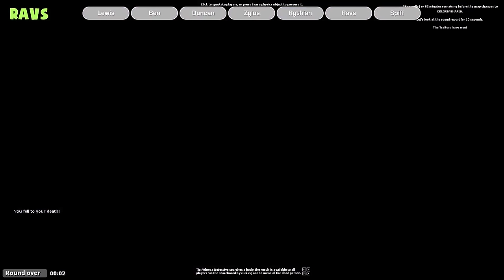Side-splitting Moments! #2 | Yogscast TTT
Even more side-splitting Yogs TTT plays and clips!

00:56
01:30
01:57
03:15
04:00
05:35
05:57
07:04
07:59
09:19
09:38
09:59
11:05
12:00
14:49
15:18
16:01
17:13
17:59
18:49
19:08
19:59
20:51
21:08
22:00
23:15
24:03
24:31
27:13
27:53
28:21
28:48